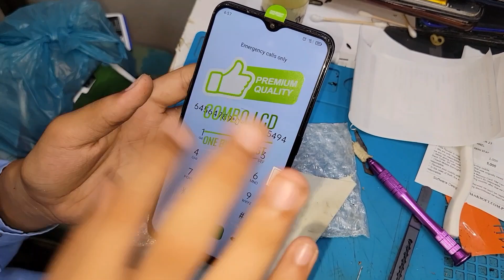Fix Your Destroyed Oppo F11 Pro - LCD Combo Replacement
In this video, we'll show you how to fix your destroyed Oppo F11 Pro phone by replacing the LCD combo! Don't worry, we've got you covered with a step-by-step guide to get your phone back in working order. 📱 Say goodbye to expensive repair shops and learn how to do it yourself! 🔔

Our My Popular Videos ,,,Watch Now.,.

●▬▬▬▬▬▬▬ஜ۩۞۩ஜ▬▬▬▬▬▬▬●